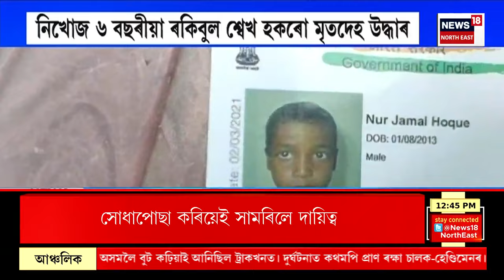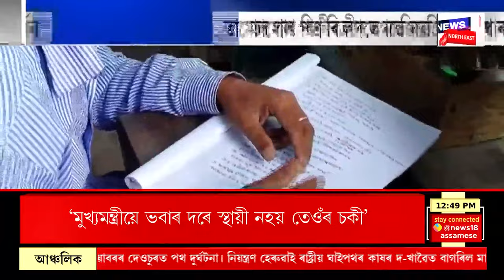MID DAY NEWS : নগাঁও-বটদ্ৰৱা সমষ্টিক সামৰি বিজেপি মিত্ৰজোঁটৰ সাংগঠনিক সভা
নগাঁও-বটদ্ৰৱা সমষ্টিক সামৰি বিজেপি মিত্ৰজোঁটৰ সাংগঠনিক সভা। উপস্থিত বিজেপিৰ ৰাষ্ট্ৰীয় সাংগঠনিক সম্পাদক ৰবীন্দ্ৰ ৰাজু । সভাত ভাগ লৈছে মন্ত্ৰী পিযুষ হাজৰিকা, বিধায়ক ৰূপক শৰ্মা, প্ৰাৰ্থী সুৰেশ বৰা আৰু বিজেপিৰ নেতৃবৃন্দই।